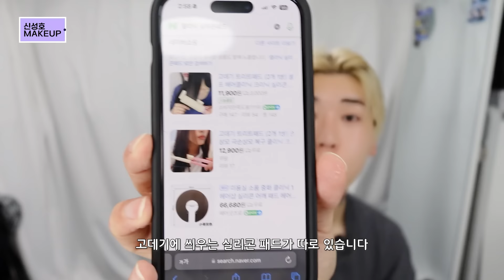[SUB]탈색모 손상모! 💆🏼‍♂ 집에서 하는 초간단 셀프 헤어클리닉 | 신성호MAKEUP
탈색모 손상모! 💆🏼‍♂ 집에서 하는 초간단 셀프 헤어클리닉 | 신성호MAKEUP

02:20 HEADSPA7
TREATMENT Anti-Aging
헤드스파7 트리트먼트 안티에이징

03:15 DS Laboratories SPECTRAL.DNC-N
Redensifying Hair Therapy
디에스랩 레비타 스펙트랄 DNC-N

05:14 FINO
PREMIUM TOUCH HAIR MASK
피노 프리미엄 터치 헤어마스크

05:38 성호 방수 고데기
전문가용 완전방수 세라믹 수분 매직기
마잘 에디션 GDI-241WC / 179,000